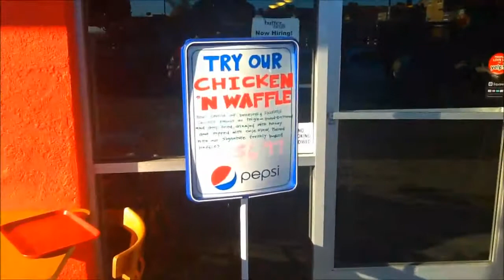Butter & Zeus Waffle Sandwiches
foodtube.net review on butter & zeus waffle sandwiches located at 2213 tasman dr.. santa clara CA. 95054